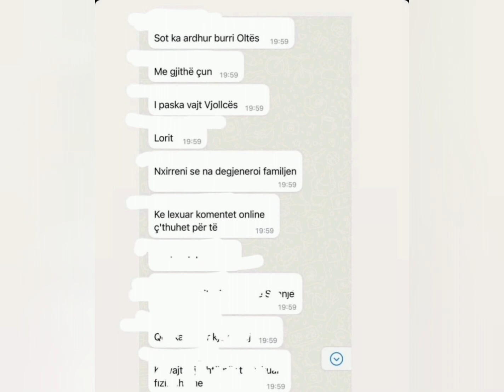Zbulohet biseda sekrete e Oltes me bashkeshortin e saj qe produksioni po e mban te fshehte